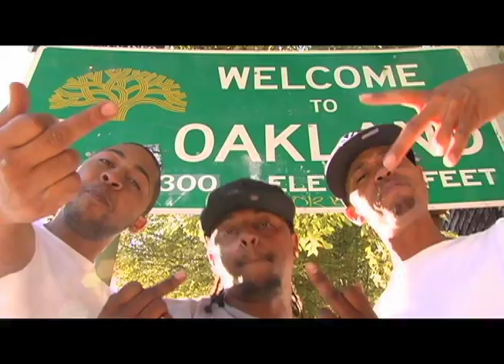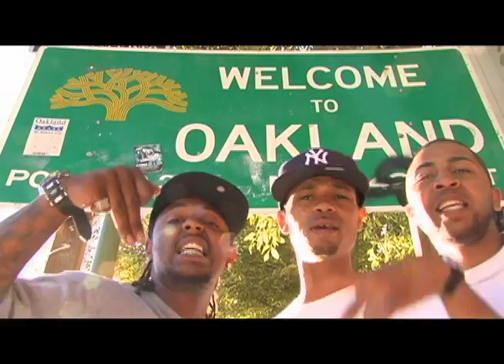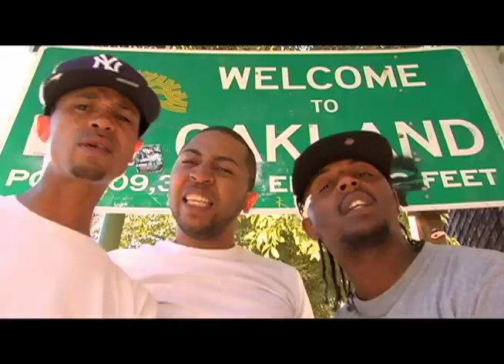CRAZY BOi (TOC) "Town Bizness" MUSIC video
WE LOVE OUR TOWN OAKLAND STAND UP
WE NEED EVERYONES SUPPORT